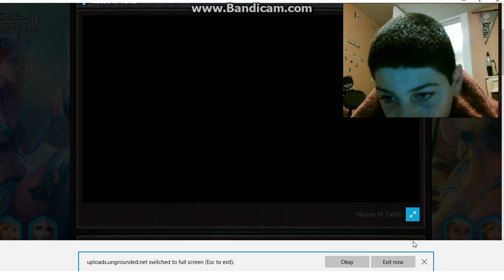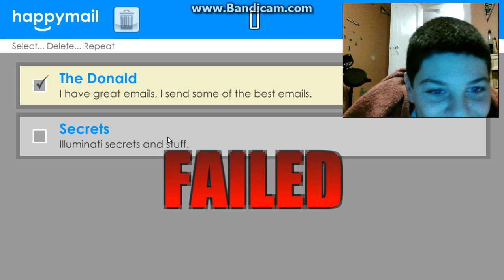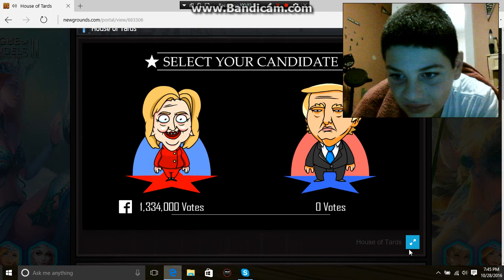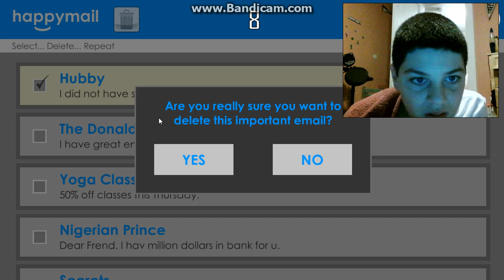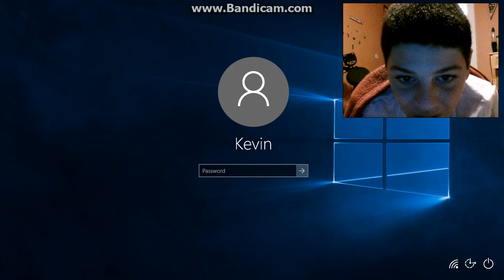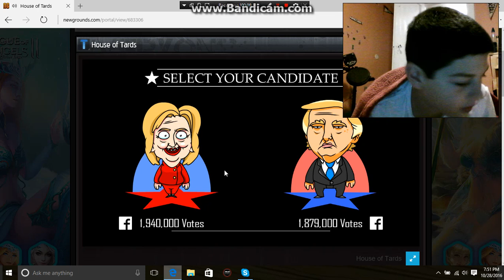Best game 2016- House of Tards